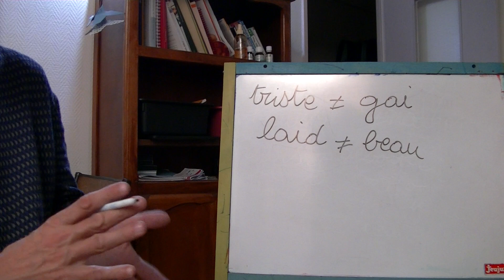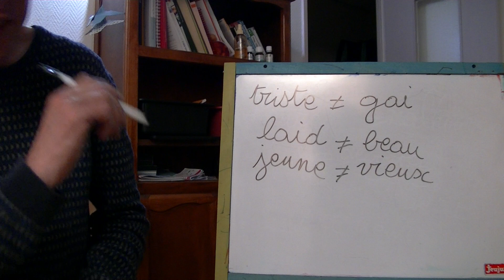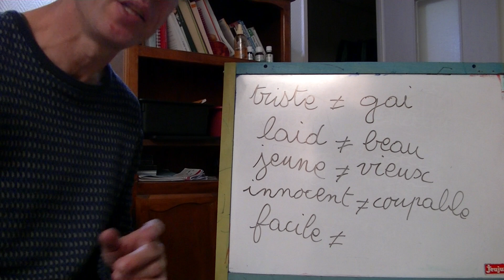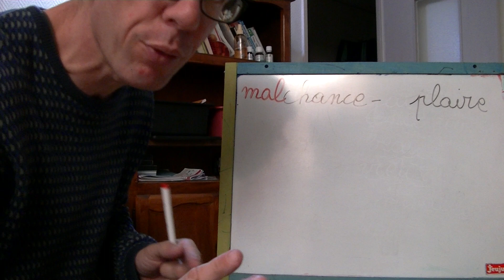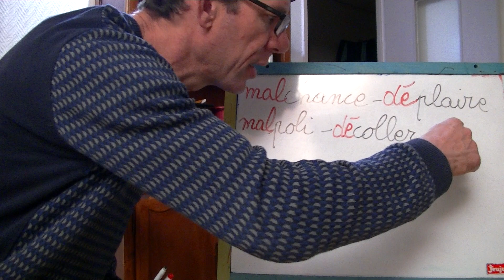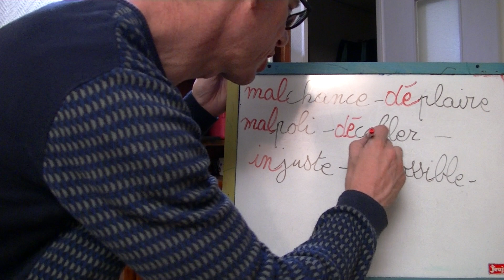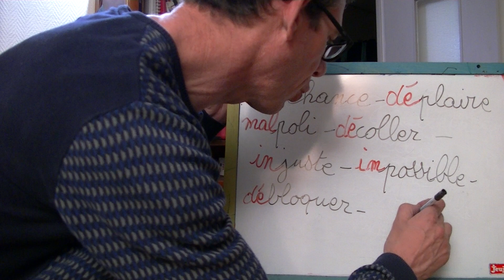2603 CE1 jeux 5 et 7 page 143 correction